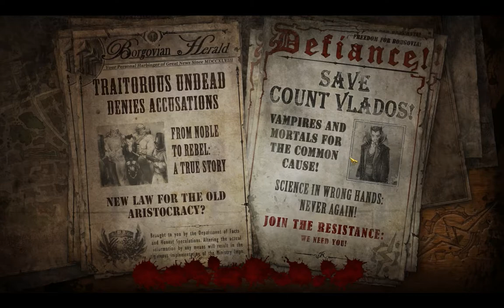The Incredible Adventures Of Van Helsing 2 - #20 - Die perfekte Welle!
Direkt fünf Wellen von Angreifern müssen wir diesmal abwehren. Und auf einmal kommt dann auch noch ein fremder Spieler dazu...

Let's play together mit Bacon L'Orange

theincredibleadventuresofvanhelsing2|20|Die perfekte Welle@LP4F